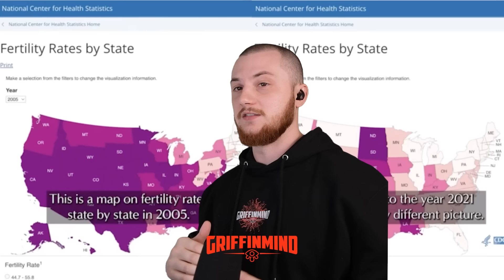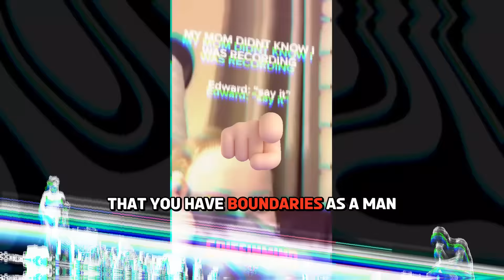Woman Regrets leaving Perfect Guy now hes Winning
Reset your mind with these resources
Women 🍑: Rational Male
Mindset 🧠: Mastery
Money 💰: Rich Dad Poor Dad
Masculinity 👊: The Way of Men

Studio Setup:
Camera 📷 Canon EOS M50:

tags (ignore)